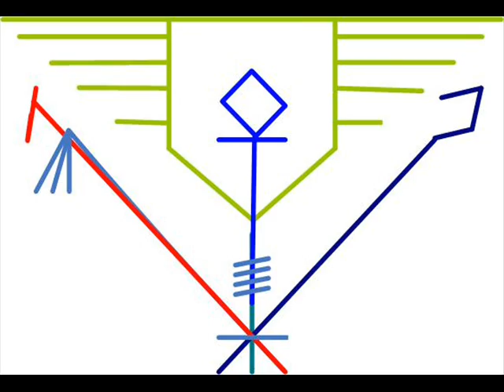3/4 SIMON KIMBANGU EST UN FILS DE SANKURU SANTA-NKURU DE KASAI NGOMBE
Savoir ton clan et decouvrer la source de Kimbangu, ton future.